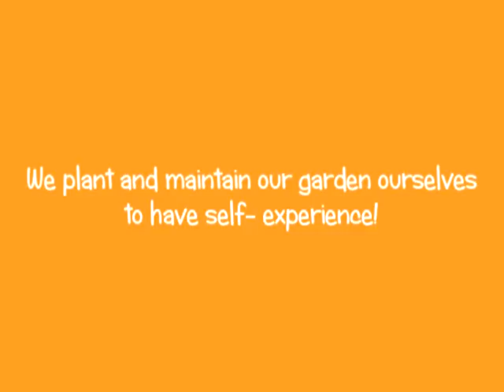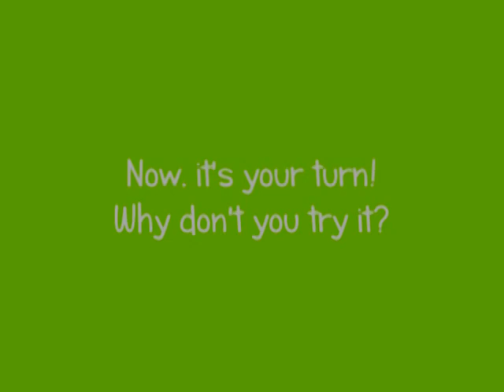Eco Garden - Jerudong International School (JIS Brunei)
Eco Garden at Jerudong International School.